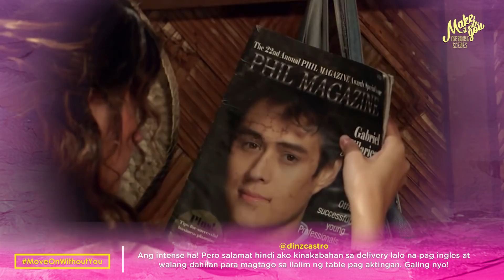'Move On Without You' Episode | Make It With You Trending Scenes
Make It With You 'Move On Without You' episode most trending scenes.